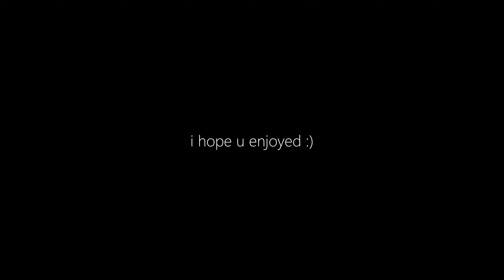Ghost of Sushi - Official Story Trailer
get a look at the story in this latest trailer for Ghost of Sushi.